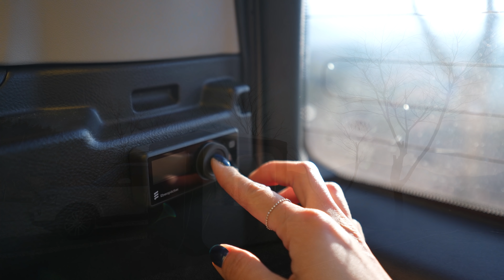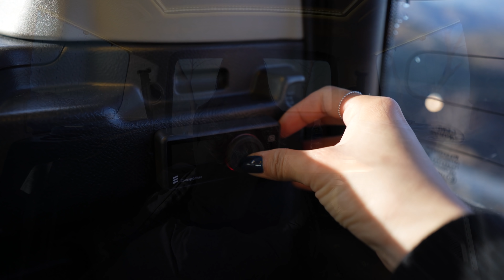[120] 기분 좋은 선선한 바람과 쉼이 되는 좋은 풍경 | 솔로차박 | 캠핑먹방 | 힐링 | ASMR | 차박은 마리처럼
※ 동행인 없이 혼자 캠핑 다녀온 영상입니다.
항공촬영(드론)을 포함한 모든 영상 촬영과 편집은 혼자서 직접 작업하였습니다.

안녕하세요. 마리입니다.

경상남도 합천군 가야산별빛농장에 다녀온 영상입니다.

★차량★
■ 랜드로버 디스커버리4

■ 루프탑텐트 : 오토홈 에어탑 360º AUTOHOME AIRTOP 360°

■ 배터리 : GSP BATTERY 리튬인산철 시동용 배터리 XP 120(120Ah)

■ 히터 : Eberspaecher 에버스패커 무시동히터 Airtronic D2L Pro 매립설치

■ 차량내부, 어닝 무드등 : 12V LED바(웜화이트)

★촬영장비★
■ 카메라1 : 소니 SONY a7C

■ 항공촬영(드론) : DJI 매빅 에어2 MAVIC AIR 2

■ 3축 짐벌 : 지윤테크 [ZHIYUN] 위빌S Weebill S

★캠핑장비★
■ 차박텐트 : 도메틱 허브 Dometic HUB

■ 쿨러 : 스탠리 어드벤쳐 쿨러 STANLEY ADVENTURE COOLER 15.1L

■ 화로대테이블 : 탤론 원액션 원목 화로테이블

※ 위 상품의 링크는 쿠팡 파트너스 활동의 일환으로, 이에 따른 일정액의 수수료를 제공받습니다.